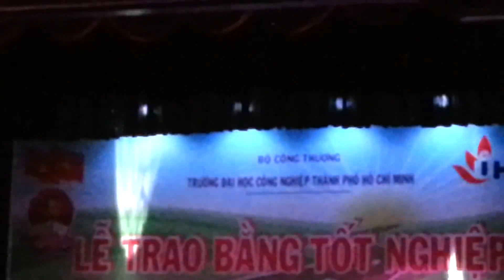Anh Không Giữ (Live) - Vũ Liz ft. Thiên Kim !!!